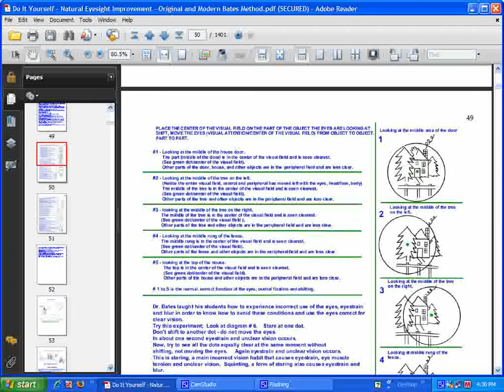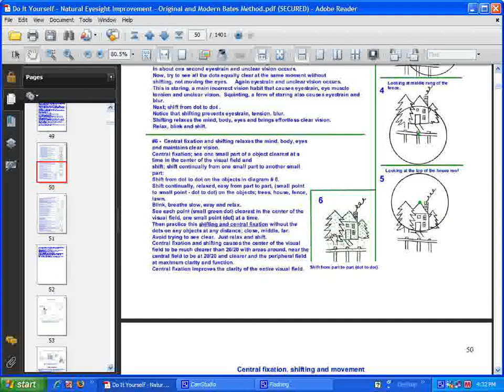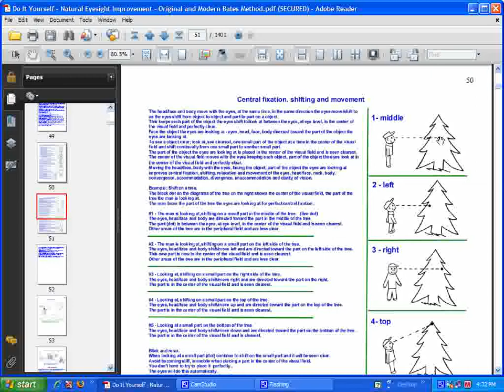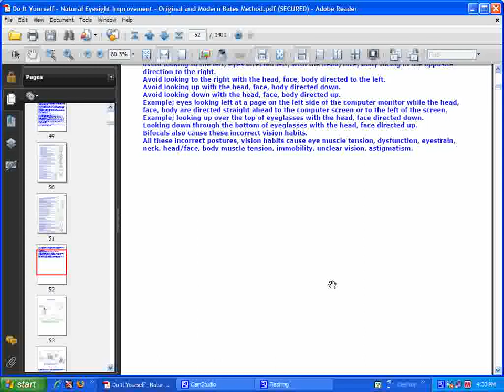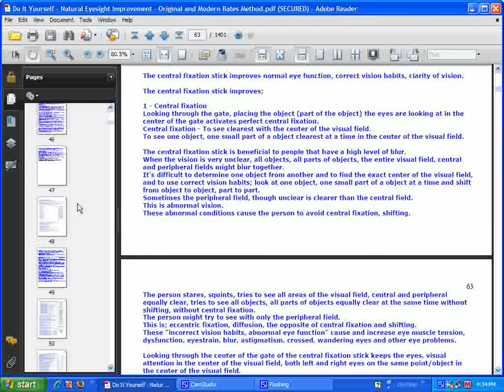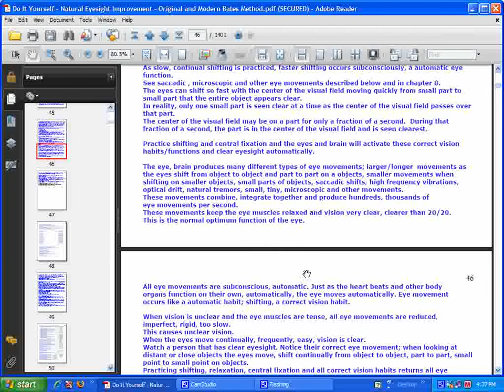Natural Eyesight Improvement Central Fixation - 1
More examples on how to use the 'center of the visual field' to see clear. Shifting and Central Fixation combined for clear eyesight.

Read the directions, disclaimer on the Authors YouTube Channel and website FIRST before practicing any eyesight improvement method. Do not practice with contact lenses. Do not practice if you have had cornea laser or any eye surgeries including cataract surgery with an eyeglass prescription replacement lens implanted in the eye. Check with your eye doctor first and read the directions, explanation on the website. The eye that has been altered by surgery may not function correct with practice of Natural Eyesight Improvement. Surgery and natural methods can conflict, impair each others function. The Author does not claim to be an eye doctor, optician, medical doctor.
Always get an eye exam by an Ophthalmologist to check the health, state of the eyes, vision.